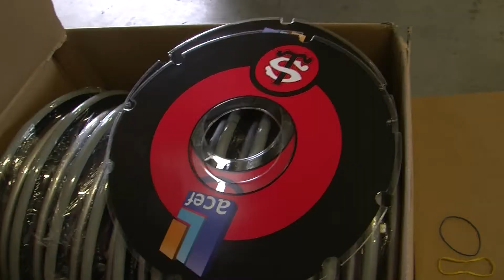24h avec Sébastien Passemard : une livraison au Stade Toulousain